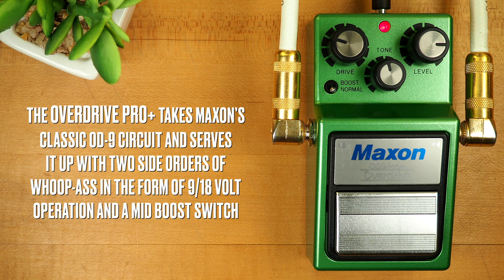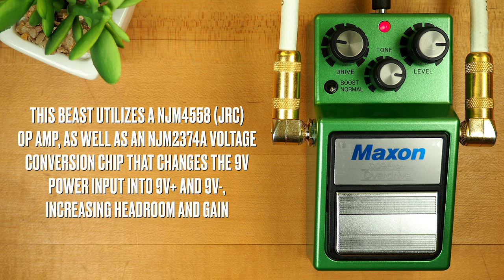Maxon Overdrive Pro Plus (OD-9 Pro+)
The Nine Series Overdrive Pro+ takes Maxon’s classic OD-9 circuit and serves it up with two side orders of Whoop-Ass in the form of 9/18 volt operation and a Mid Boost switch.

The OD-9 Pro+ starts with a jFET buffer which simultaneously offers high input impedance and low impedance into the rest of the pedal – this helps to preserve high-end clarity in the signal.

The first tone stage is the Mid Boost feature:  A switchable Op Amp with clipping diodes in the feedback loop.  When this stage is not in the signal path the pedal behaves like a standard OD9.  With this stage in the path it adds subtle gain and definition to the sound, similar to a cascading gain stage.

From here it’s on to the standard OD-9 circuitry:  A clipping Op Amp with diodes in the feedback loop that clip the signal gradually as well as a high pass filter that keep the low frequencies from being distorted as much as high.  Next there comes a passive LP filter and then an active tone stage.  After the tone stage it’s through the Volume pot, an Op Amp boost stage which bumps the signal 3X and then sends it to the output.

The Pro+ also utilizes an NJM2374A voltage conversion chip that changes the 9V power input into 9V+ and 9V-, increasing the headroom of the Op Amps (9V to 18V swing) and giving a bigger, chunkier sound to the overdrive.

The OD-9 Pro+ features Mechanical True Bypass switching via a Fujisoku 4PDT switch - Input is switched to ground when bypassed.

Milkman Sound The Amp Stereo into:

(right) Marshall 1965a 4x10 + Audix i5